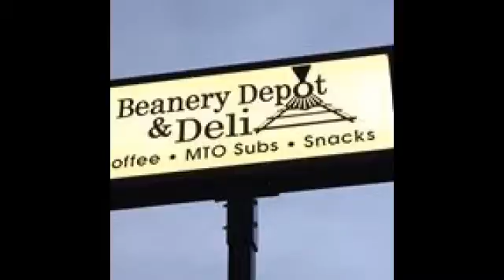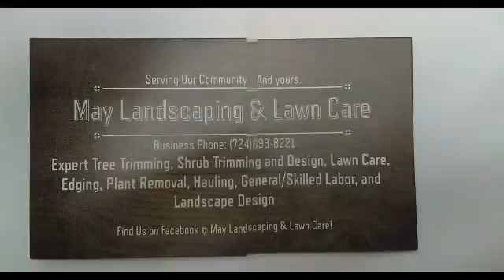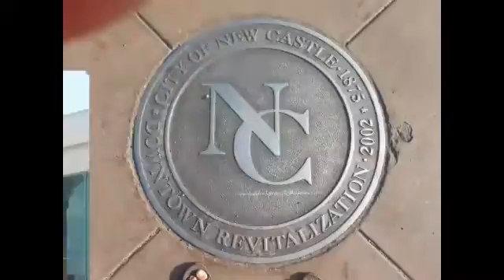NCTV45′s NewsWatch MidDay Monday September 11 2017 with Angelo Perrotta